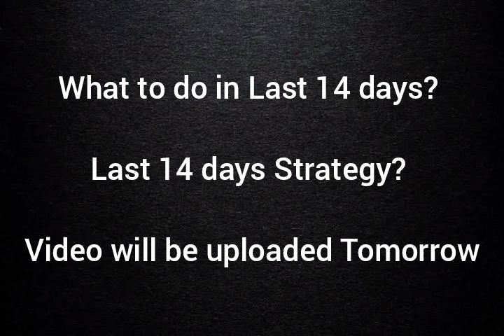Exam Date Confirmed | SSC Stenographer 2023 |Admit Card Status OUT - CHECK NOW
Safe Score - SSC Steno 2023- कितने marks me Selection पक्का है? Vacancy कम है, Marks ज्यादा चाहिए

SSC Steno Comprehension Practice Batch Launched - Download App & Join Now -

SSC Steno 2023 Practice Batch Launched | अभी JOIN करें | Details In Video | use Coupon VG10 for Discount - Video Link

Sparkle Education App Link for Practice Batch-

√ [ LINK FOR TELEGRAM GROUP for Doubt]